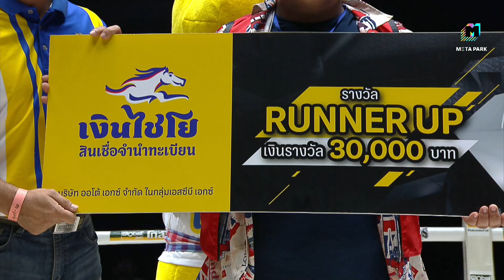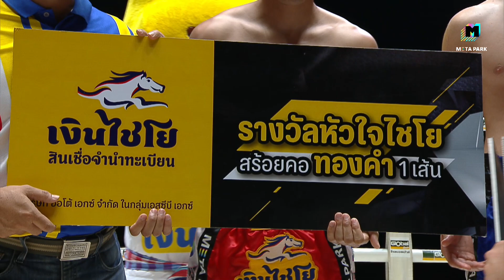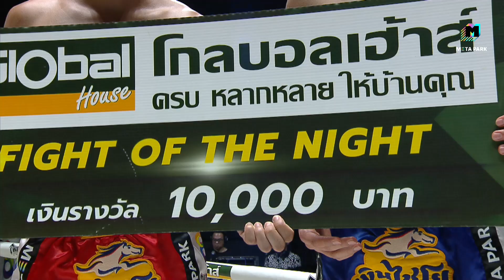LWC Super Champ | คู่ที่ 7 I เหนือเมฆ ป๋องเซเว่นฟาร์ม VS พาร์ฮาม กิราติมาเคย์ (อิหร่าน) | 09/12/66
⏰5:30 PM.- 8:00 PM.